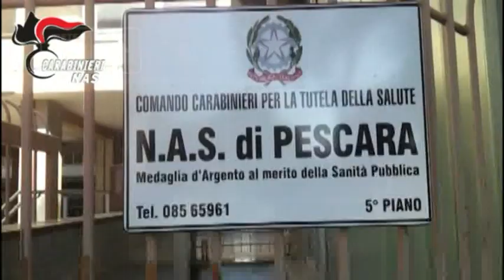NAS - Carnevale sicuro, distrutti 120mila articoli